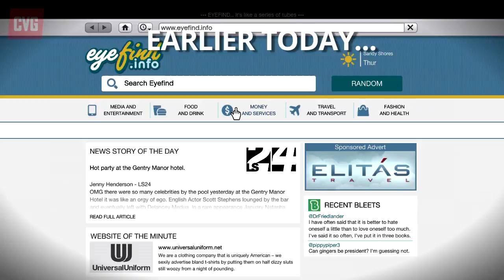GTA 5 Gameplay - How Not to Fist Fight a Shark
What would happen if you tried to fight a shark in grand Theft Auto 5 using only your fists? The GTA 5 o'clock team find out in this instructional video. And by 'instructional', we mean how *not* to do it. To see the GTA V o'clock team failing hard at tank theft, go

For the most comprehensive coverage of GTA 5 on ANY YouTube channel subscribe to CVG NOW Join us as we give you every secret, every Easter Egg and every amazing WTF moment in Rockstar's incredible open-world epic, and sub now for the exclusive GTA V o'clock verdict on GTA Online in two week's time.

To hear the in-depth, hour long GTA V o'Clock verdict of Grand Theft Auto 5, go